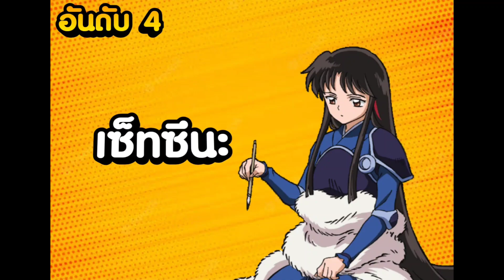Line Rangers : Top tier 5 ธาตุไม้ที่แข็งแกร่งที่สุด (ความคิดเห็นส่วนตัว)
สวัสดีครับ NayEuroX2 นะครับ ผมชื่อ ยูโร อายุ 16 ปี
เกิด 4 มิถุนายน พ.ศ.2549 ช่องนี้จะทำการแคสเกมในรูปแบบฮาๆตลกขำขัน หวังว่าคนดูจะได้รับรอยยิ้มจากช่องเรานะครับ❤️
📱ช่องทางการติดต่อ
Line ID หลัก : jirapateuro19
ไม่มี IG นะครัช‼️
💚ไอดีไลน์ของรหัส NayEuroX2 ทั้งหมด
ไอดีหลัก = nayeuroid1
ไอดีรอง = nayeuroid2
ไอดีสาม = nayeuroid3
ไอดีสี่ = nayeuroid4
📌เรทราคากลางหรือการเติมแพ็ค Line Rangers⚔️
ราคาไอดี          ค่ากลาง(วอ)        ค่ากลาง(บช.)
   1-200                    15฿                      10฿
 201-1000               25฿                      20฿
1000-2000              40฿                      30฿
มากกว่านี้เพิ่ม 1000 ละ = 10฿
แลกเปลี่ยน = 40฿
แลกเปลี่ยน+เงิน = 45฿
📌เติมแพ็ค&รูบี้ ถูกกว่าเติมเองแน่นอน
ขนนก = 25฿
แพ็คเริ่มต้น = 69฿
แพ็คลีโอนาร์ด = 89฿
การ์ดเรนเจอร์ = 145฿
เรนเจอร์พาส = 179฿
แพ็คเกียร์เดือน พ.ค. = 419฿
แพ็คเรนเจอร์เดือน พ.ค. = 429฿
❤️รูบี้❤️
26Ruby = 60฿
85Ruby = 179฿
156Ruby = 279฿
390Ruby = 499฿
572Ruby = 589฿
988Ruby = 869฿
ขอให้สนุกกับการดูคลิปช่องผมนะครับ:)